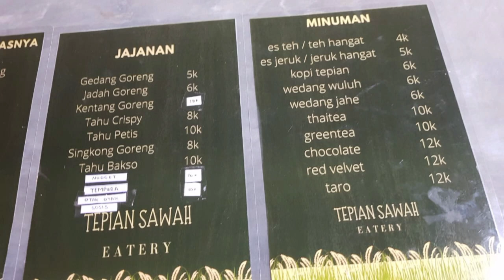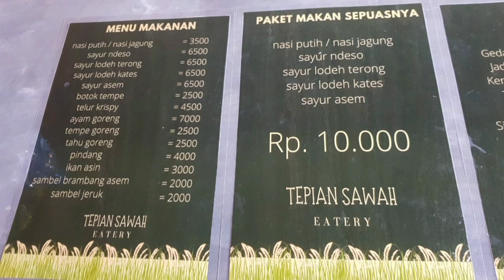Makan Sayur Terong bareng Bule Cantikkk di Tepian Sawah Eatery Madiun👍👍👍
@missmedhok3422 makan di Tepian Sawah kresek
Jajanan
- gedang goreng 5k
- jadah goreng 6k
- lentang goreng 10k
- tahu crispy 8k
- tahu petis 10k
- singkong goreng 8k
- tahu bakso 10k
- nugget/ tempura 10k
- otak otak / sosis 10k

Minuman
- es teh / teh anget 4k
- es jeruk / jeruk hangat 5k
- kopi tepian 6k
- wedang wuluh 6k
- wedang jahe 6k
- thai te 10k
- green tea 10k
- chocolate 12k
- red velvet 12k
- taro 12k

Makanan
- nasi putih / nasi jgung  3,5k
- sayur ndeso 6,5k
- sayur lodeh terong 6,5k
- sayur lodeh kates 6,5k
- sayur asem 6,5k
- botok tempe 2,5k
- telur crispy 4,5k
- ayam goreng 7k
- tempe goreng 2,5k
- tahu goreng 2,5k
- pindang 4k
- ikan asin 3k
- sambel brambang asem 2k
- sambel jeruk 2k

Paket sepuasnya
Nasi putih / nasi jagung, sayur ndeso, sayur lodeh terong, sayur lodeh kates, sayur asem  10k
Cek juga di instagram miss medhok  di